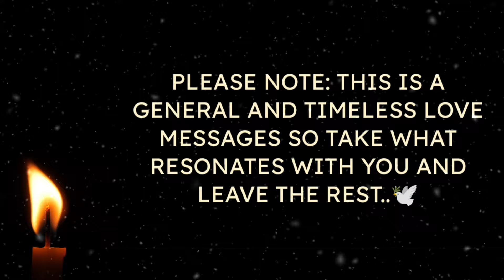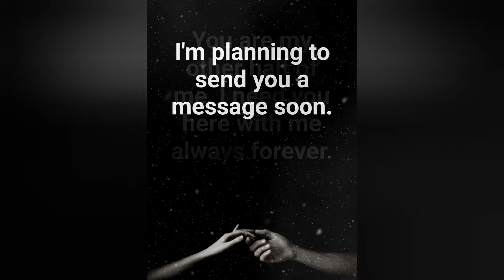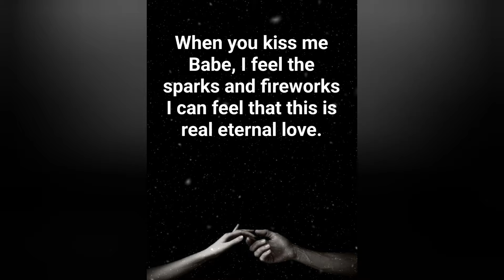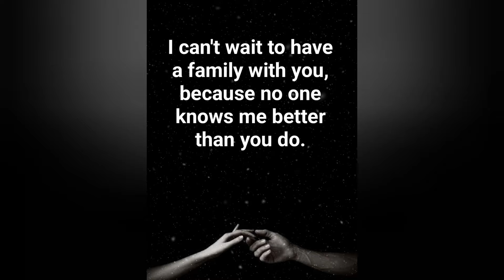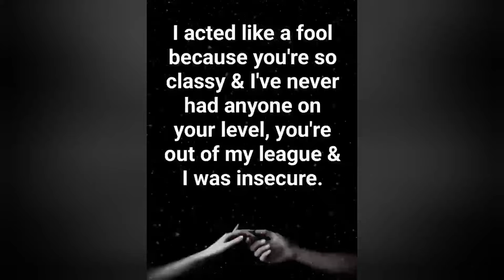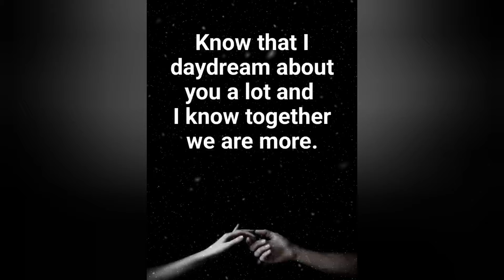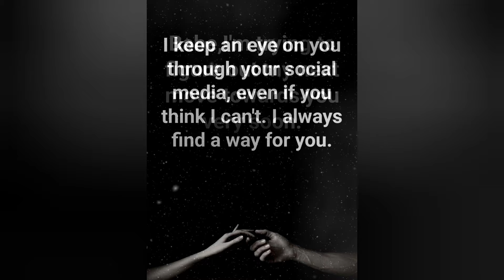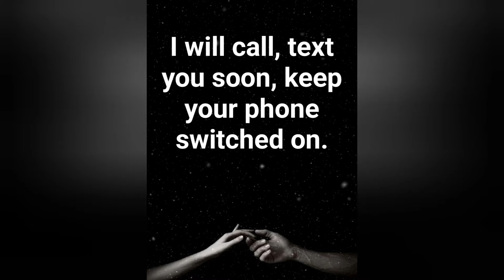♾️🧿(EXTREMELY ACCURATE)💌🌹🌹No Contact: What Messages Do They Have For You?❤️lovemessages